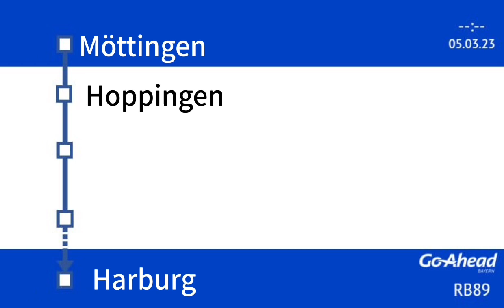Ansage bis Harburg Linie RB89 Go-Ahead Bayern